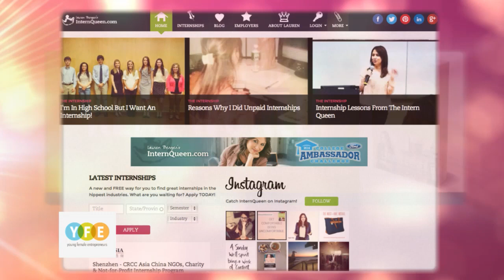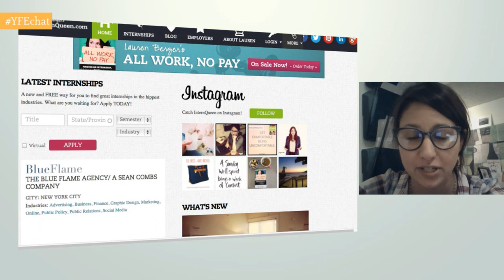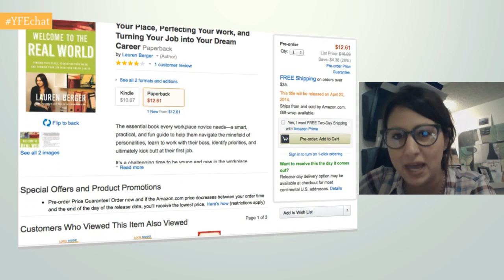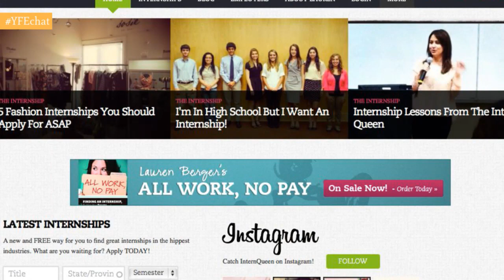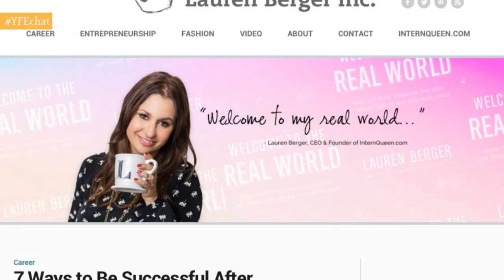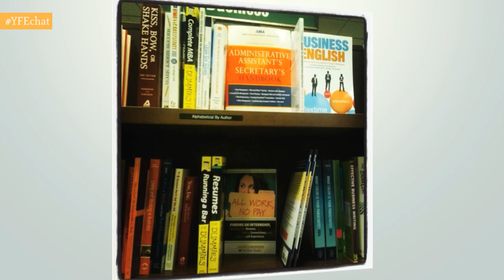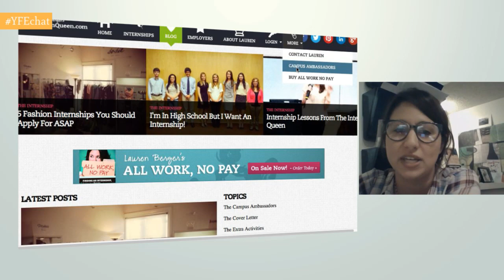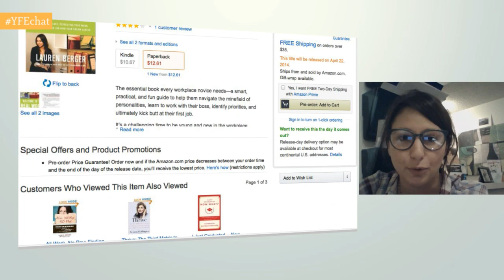Lauren Berger on Navigating the Workplace (YFEchatEp. 106)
Lauren Berger, founder of Intern Queen is our guest.

MailChimp is the best way to design, send, and share email newsletters. You can get started today at Mailchimp.com for free.

GUEST BIO:
Lauren Berger is arguably the nation's most in-demand career and internship expert. She is the CEO and founder of the top-internship as well as Her first book, All Work, No Pay, is a national campus bestseller. Berger has been featured on Today, Fox & Friends, Marie, the Hallmark Channel, and other media outlets. She has also appeared in the New York Times and Seventeen.

About YFEchat LIVE: The Young Female Entrepreneurs live stream is a weekly show (Thursdays at 6p/9e) that provides a social viewing experience that allows entrepreneurial women in their 20s and 30s to meet one another over chat while also being introduced to new ideas and resources by our guests and their peers. The show is hosted by Jennifer Donogh with co-host Stacey Harris.

About YFE: Young Female Entrepreneurs is an online network connecting entrepreneurial women in their 20s and 30s with new people, brands, and headlines that help them start and grow businesses. Our community meets online over live webcasts and in person over dinner.